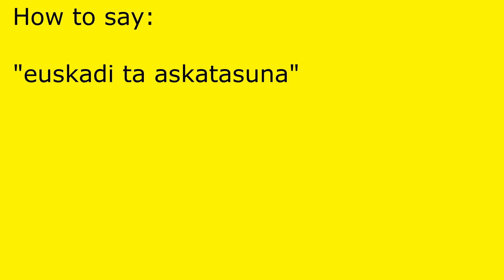How to pronounce euskadi ta askatasuna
euskadi ta askatasuna pronunciation.